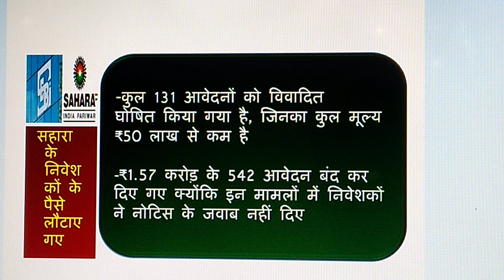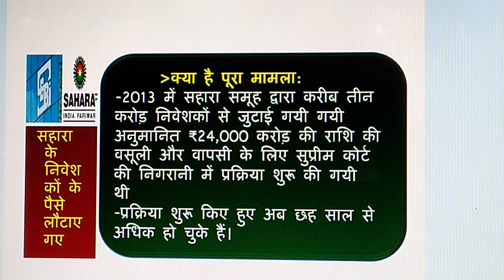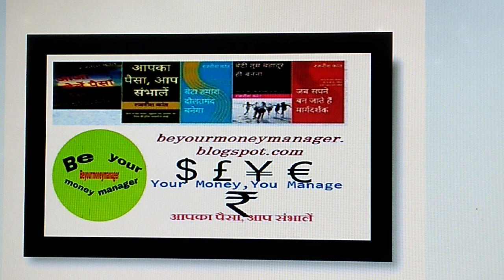सहारा के निवेशकों को पैसे लौटाए गए, आपको मिला क्या!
अगर आप सहारा के निवेशक हैं और आपने मार्केट रेगुलेटर सेबी को पैसे वापस करने का आवेदन दिया था, तो अपना खाता जांच लें, हो सकता है आपके खाते में पैसे आ गए हों। दरअसल, सेबी ने दावा किया है कि उसने 31 मार्च 2019 तक 13 हजार से ज्यादा दावेदारों के खातों में पैसे वापस कर दिए हैं।